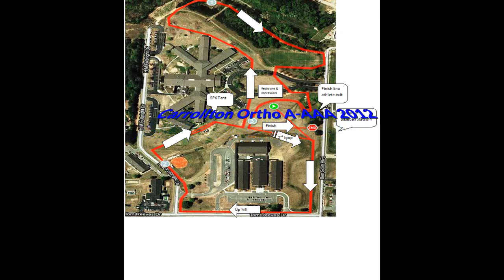Carrollton Orthopedic A-AAA 2012